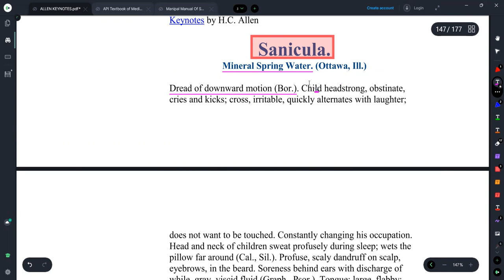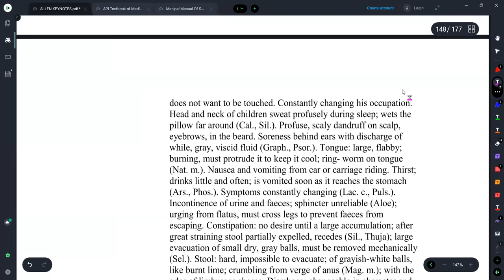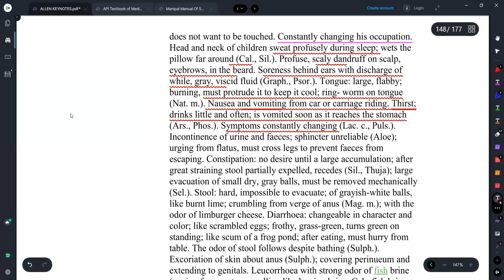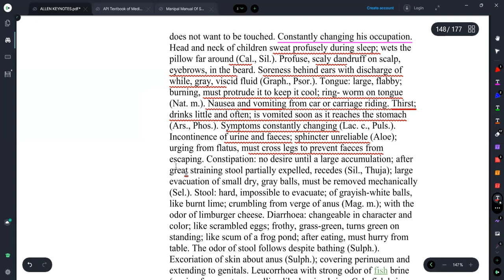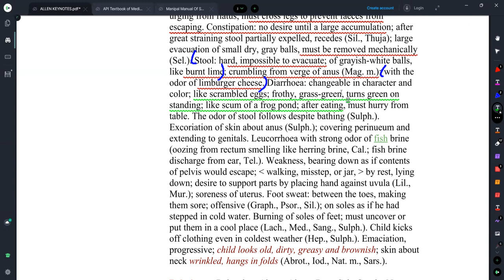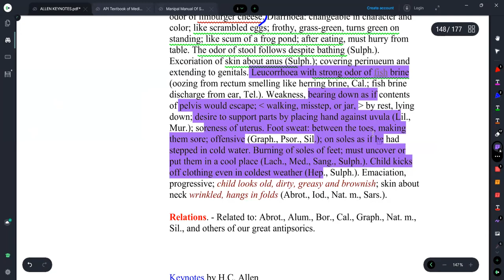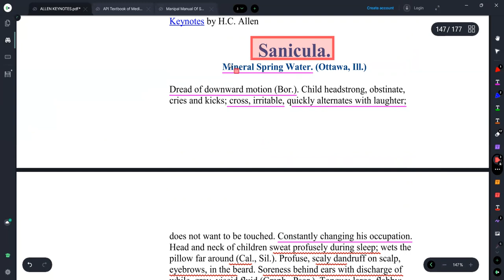||SANICULA AQUA- HOMOEOPATHIC MEDICINE||EXPLAINED WITH ALLEN KEYNOTES ||DR.DEEKSHA||